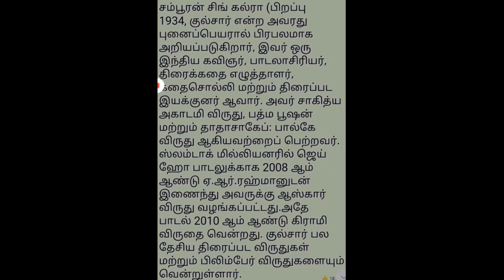COLLINS ENHANCED ENGLISH ALIVE COURSEBOOK CLASS 8 == LESSON 1 PARTITION GULZAR BIOGRAPHY TAMIL